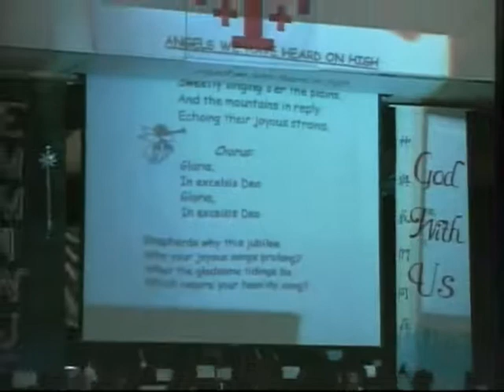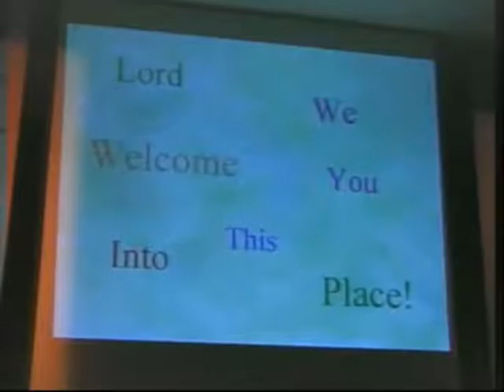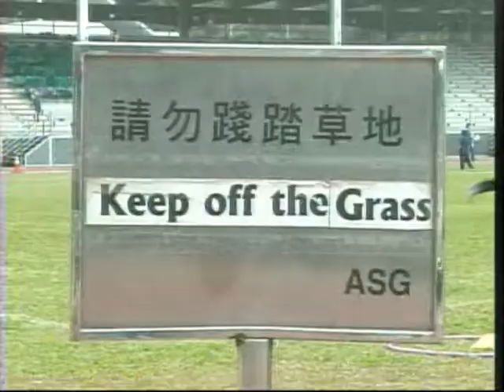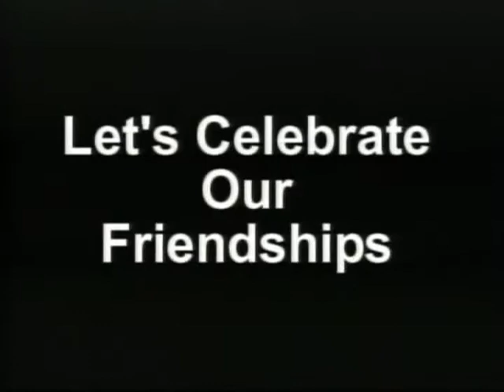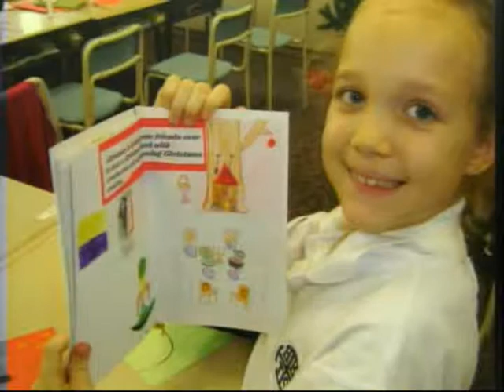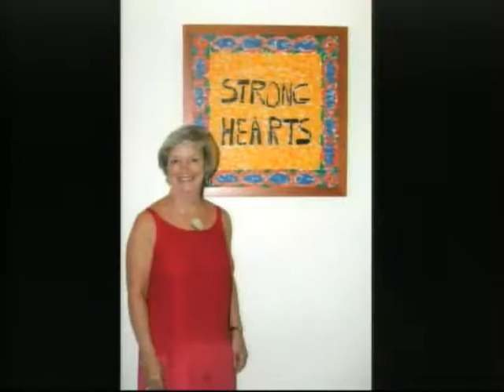Annual End of Year Video Celebrating Graduating 5th Graders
Hong Kong International School year end assembly video.